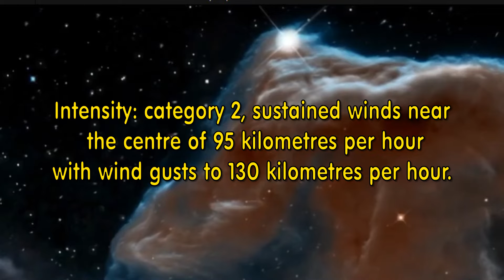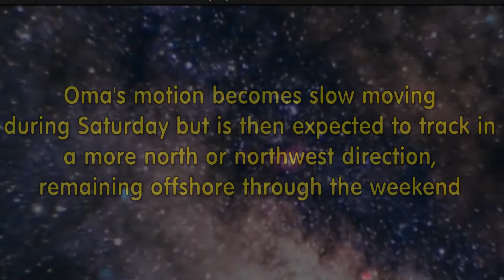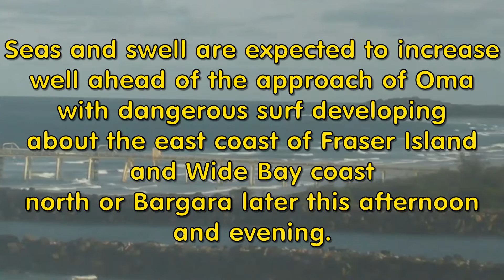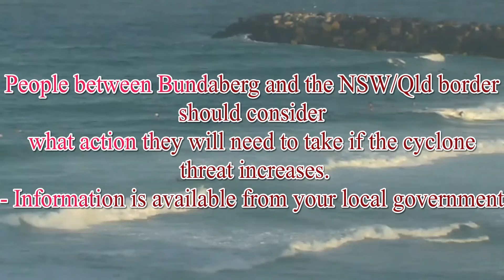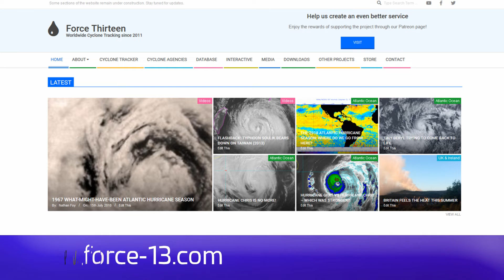TC (15P) Oma Cat 2 continues tracking SW towards Queensland Feb 21 04:54 UTC AEST 14:55hrs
The Tropical Cyclone Warning Centre -Brisbane, issued a Cyclone Watch due to the current track of the cyclone. There remains much uncertainty re what "Oma" is going to do.

Tropical Cyclone Outlook for Coral Sea
Issued at 2:30 pm EST on Thursday 21 February 2019
for the period until midnight EST Sunday 24 February 2019.

Existing Cyclones in the Eastern Region:
At 10am AEST Thursday, tropical cyclone Oma (category 2) was situated over the southern Coral Sea, approximately 890 kilometres northeast of Brisbane, and moving in a southwesterly direction. Oma is expected to continue moving in a general southwesterly direction towards southeast Queensland during today and into Friday, whilst maintaining category 2 intensity. A Tropical Cyclone Advice and Forecast Track Maps are now current for Queensland and New South Wales and can be viewed

TROPICAL CYCLONE 15P (OMA) WARNING NR 037
   01 ACTIVE TROPICAL CYCLONE IN SOUTHPAC
   MAX SUSTAINED WINDS BASED ON ONE-MINUTE AVERAGE
   WIND RADII VALID OVER OPEN WATER ONLY
   WARNING POSITION:
   210000Z --- NEAR 22.5S 160.0E
     MOVEMENT PAST SIX HOURS - 225 DEGREES AT 05 KTS
     POSITION ACCURATE TO WITHIN 040 NM
     POSITION BASED ON CENTER LOCATED BY SATELLITE
   PRESENT WIND DISTRIBUTION:
   MAX SUSTAINED WINDS - 050 KT, GUSTS 065 KT